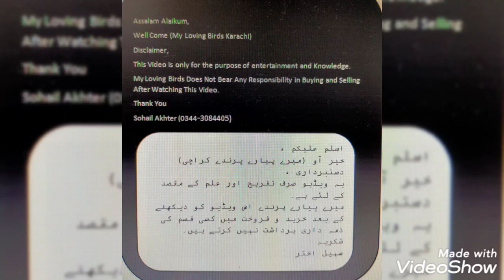Lalukhet Sunday 🐦 Birds Market update 21 February 2021. jal Rate and open market price update.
Lalukhet Sunday 🐦🕊️ birds market update 21 February 2021.
open market and jal Rate Update

Regards
Sohail Bhai